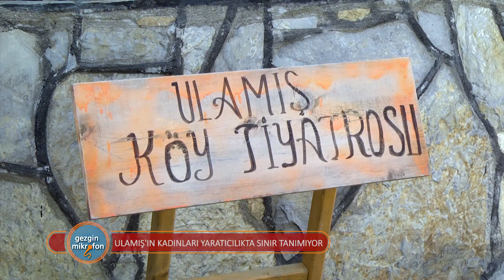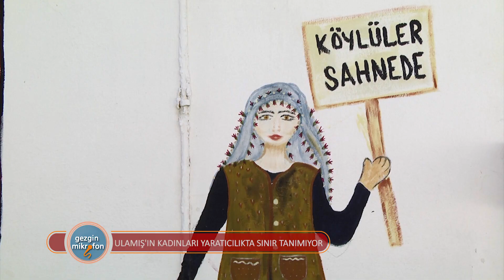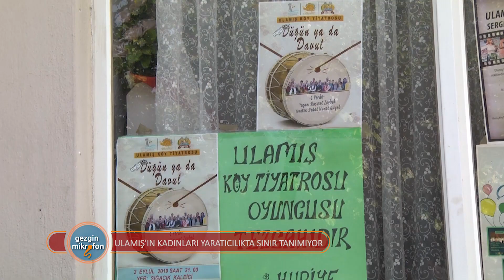gezgin mikrofon ulamış kadınları - durket süren sunumuyla